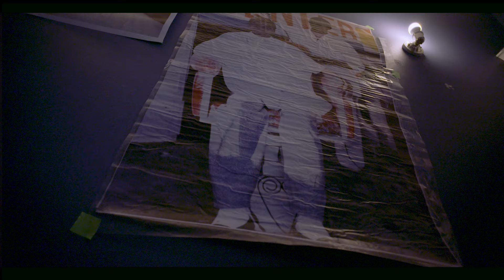Naomieh Jovin on “Gwo Fanm” | Aperture 254: “Counter Histories”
Naomieh Jovin’s series “Gwo Fanm” (2017–ongoing) tells an intergenerational family story, from Haiti to the United States. Merging family archives with her own photographs, Jovin’s series centers the lives of women in her family, exploring themes of migration, loss, community, and history.

Featured in Aperture’s spring 2024 issue, “Counter Histories,” produced in partnership with Magnum Foundation, which showcases the work of a range of international photographers who explore the creative possibilities offered by the gaps, absences, and silences in historical records.

Directed, filmed, and edited by Terrance Purdy, Jr.

All photographs by Naomieh Jovin, from Gwo Fanm (2017–ongoing). Courtesy the artist.
Supported by Magnum Foundation’s Counter Histories Initiative